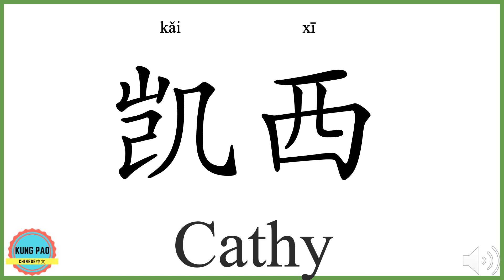How to say my name Cathy in Chinese?